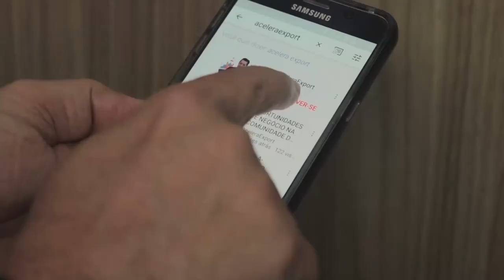DIVERSIFICAÇÃO DA CARTEIRA DE CLIENTES INTERNACIONAIS E A IMPORTÂNCIA DA LOGÍSTICA